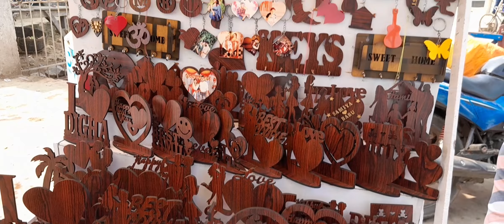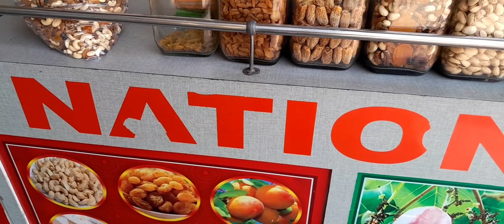Digha Tour 2023 kkfcb || খুব আনন্দ করলাম খাবার সময়||my first vlog my first vlog viral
Friends I am Falguni Chatterjee. Today is my first blog. Presently I am a toto driver.I am a very poor boy.I run some kind of household.I am physically challenged. So friends please help me. Please support me.

my first vlog my first vlog viral # my first vlog 2023 My first vlog today